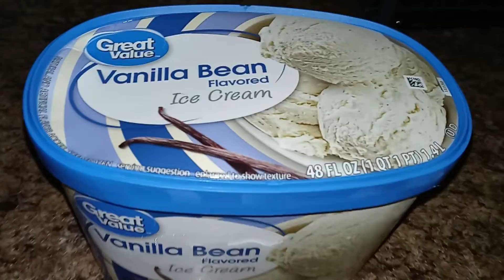IS THAT A TORNADO!!!! | I HAD A BALL + ALI TAKES 7 MONTHS | VLOGMAS DAY 11